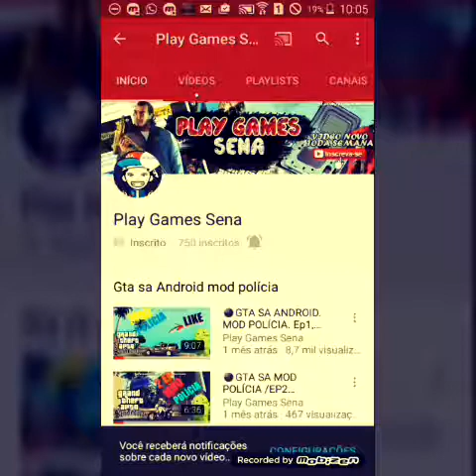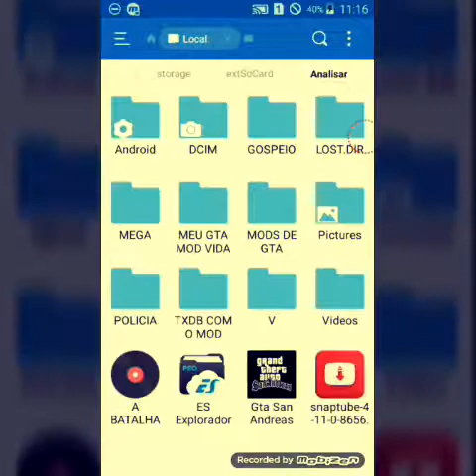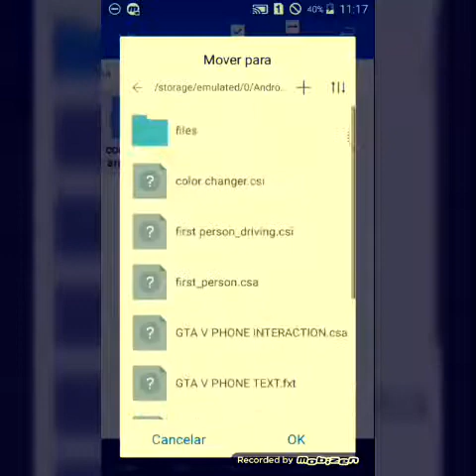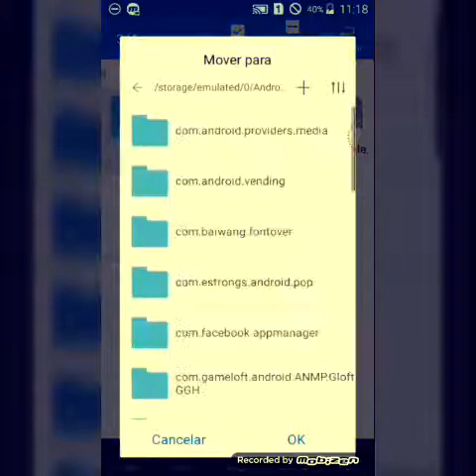🔴CELULAR📲 DO GTA V PARA GTA ANDROID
🔴JÁ METE O DEDO NESSE LIKE LIKE ✌💙📲

       🔴NÃO ESQUEÇA DE ME SEGUIR NAS RED SOCIAIS📲📲
          TBM ESCREVE NOS CANAIS PARCEIROS 📲👍📝

🔰ME SEGUI NA REDIS SOCIAIS 📱*

🔰FAC: TIAGO SENA SENA*

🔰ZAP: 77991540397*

*❤OBRIGADO DEUS POR TUDO ISSO*

🔱CANAIS PARCEIROS🔱